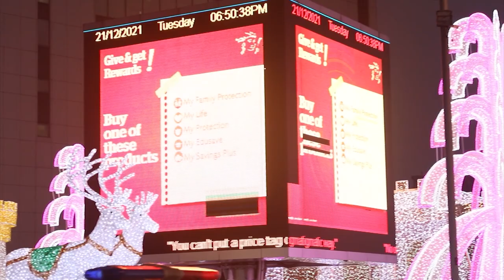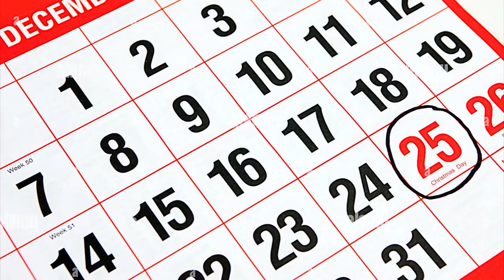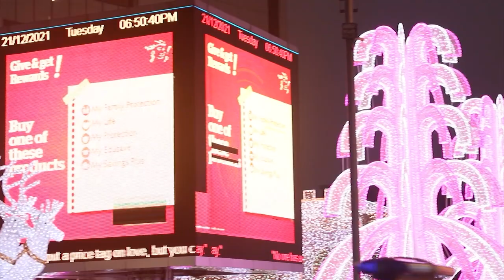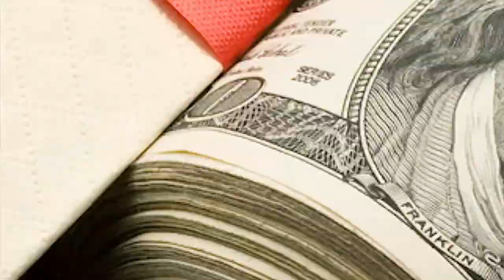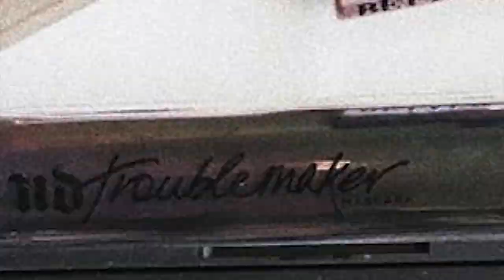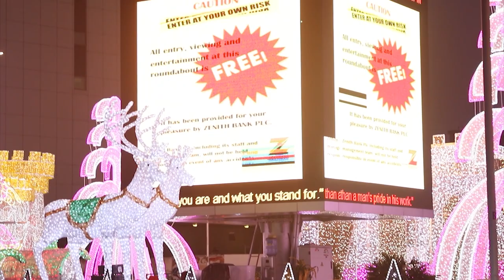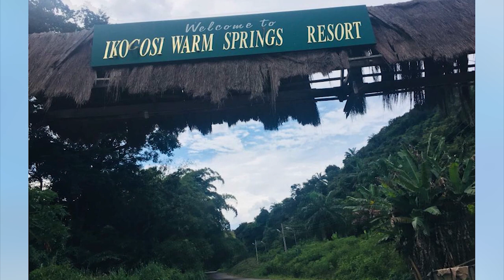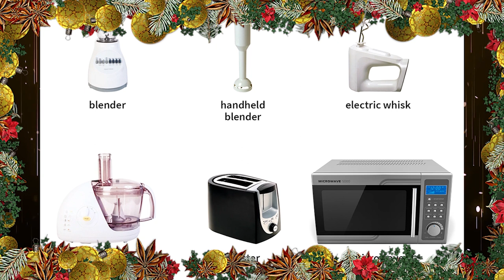iBrandTV Christmas Special - December 25, 2021